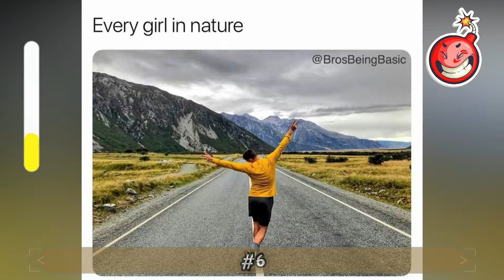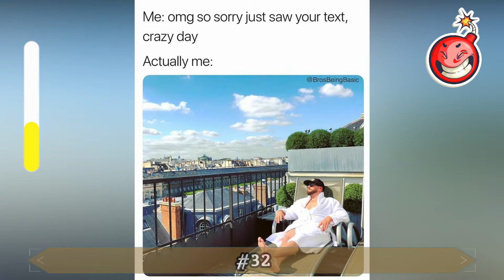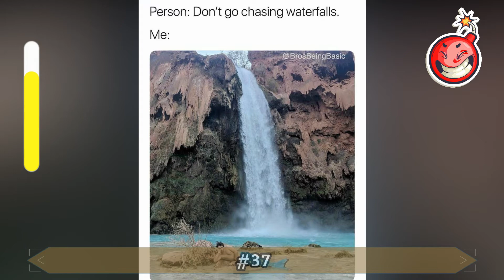¿Qué Pasa Cuando Los Chicos Imitan A Las Chicas En Instagram? (Nuevas Imágenes)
La comediante Ashley Hesseltine, creadora de la página de Instagram "Bros being basic" conoce la ironía del término "básico". Empezó como un insulto hacia chicas de clase media, mayoritariamente blancas, que siguen a ciegas las tendencias, pero ha cobrado vida cuando más gente se volvió familiar con el término. Y como una de las características de esto es no saber que lo eres, casi dejó de ser un insulto, porque... ¿Para qué reírse de alguien por las cosas que elige que le gusten?
"La reacción ha sido totalmente positiva. Parece más que se haga homenaje a estas mujeres en vez de burlarse de ellas. Yo soy mujer y feminista, así que soy naturalmente capaz de crear contenido que no ofenda a mujeres, y además, nuestras seguidoras pueden reírse de sí mismas y de sus propias tendencias básicas."
"Las parodias son siempre divertidas si se hacen bien, y ambos sexos se pueden identificar con el contenido. Y al final, la mayor parte del contenido no son chicos burlándose de chicas, son ellos siendo ellos mismos. Ellos pueden ser tan básicos como las chicas de Insta."
A Ashley se le ocurrió la idea en 2014, cuando esta tendencia empezó a despegar. "Recluté a todos mis amigos para que se hicieran las fotos, y cuando el blog se comenzó a volver viral, nació la idea de la cuenta de Instagram. Junto a mi amigo Travis May la lanzamos antes de Acción de Gracias y triunfó inmediatamente."
Tal es la popularidad (865.000 seguidores y subiendo) que ya te los hemos mostrado antes aquí, pero pensamos que era hora de unos cuantos más. Míralos aquí debajo.
Más información en: Instagram | Shop
👍 "BoomBee" is interesting channel about shocking,, funny, and crazy facts and videos.